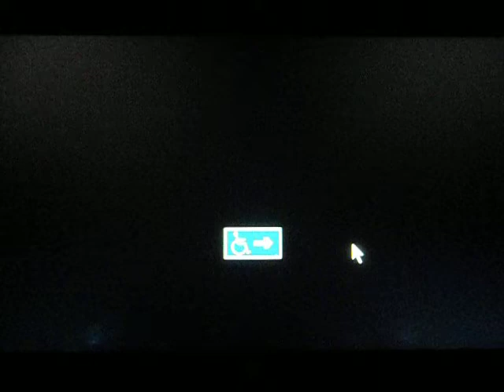MissileCommand glFrustum Skybox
Me manque encore le glSplit... pour ne pas voir les éléments derrière moi et ce sera plutôt bon :)